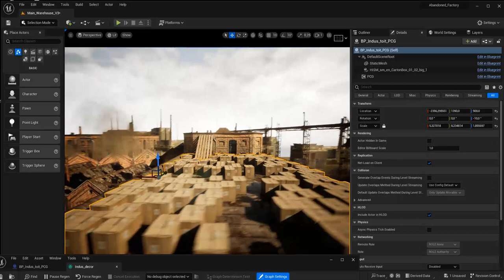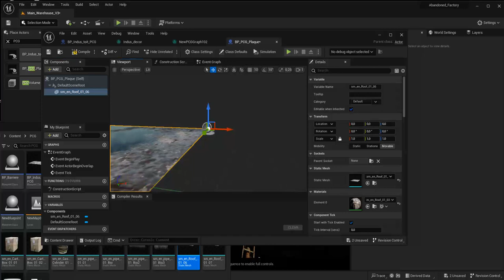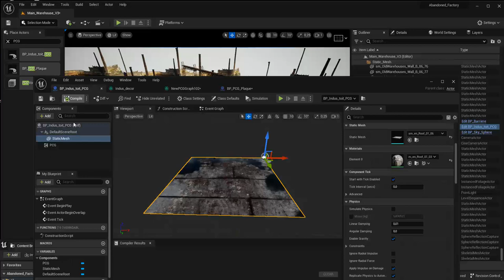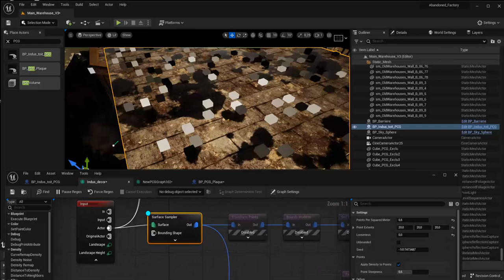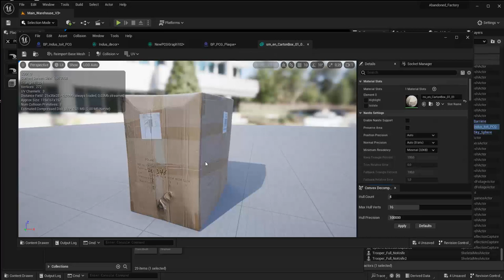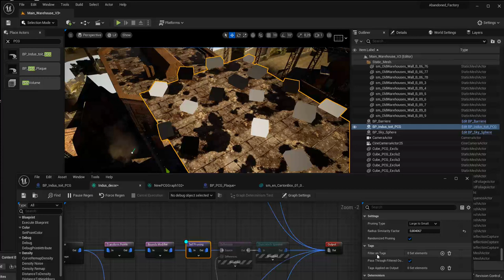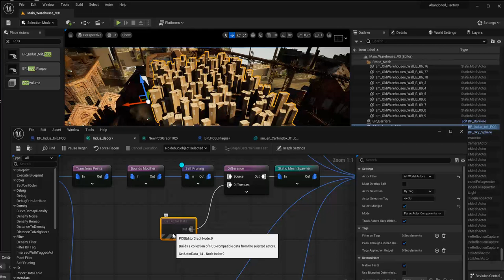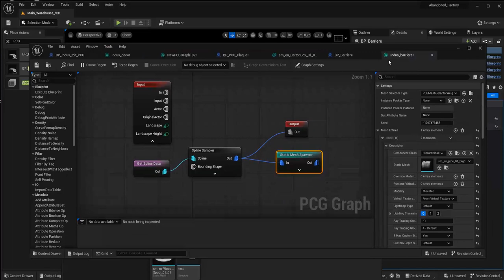Tuto du Jeudi : Unreal Engine 5 - les bases du Procedural Content Generation (PCG)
Nous allons travailler sur la méthode PCG (Procedural Content Generation) implémentée dans la version 5.2 d'Unreal Engine, qui permet de générer à partir de mesh, un ensemble de procédures distribuées sur un volume, une surface ou une spline de manière à remplir un niveau.

Que ce soit un paysage (forêts, rochers, végétation...) ou dans un milieu industriel comme celui que l'on va voir dans ce tuto, on va générer des éléments, ici un labyrinthe de cartons que notre personnage va devoir traverser.

Cette méthode PCG est à rapprocher de la méthode de construction de scripts qui existe depuis très longtemps. PCG est un peu plus légère et rapide que les scripts, à utiliser en complément pour des choses plus complexes.